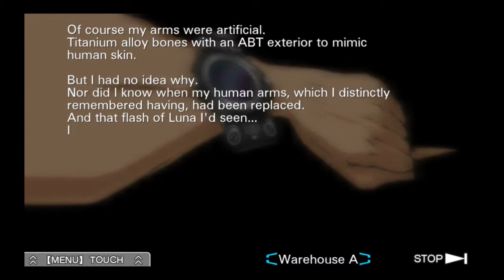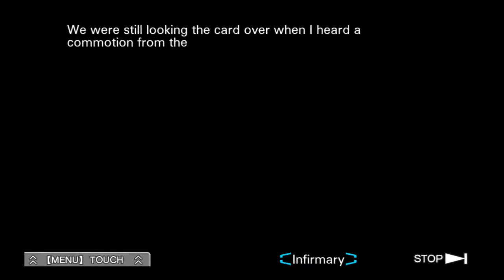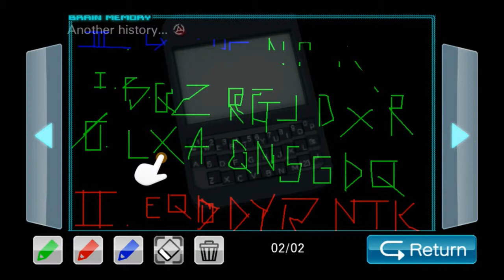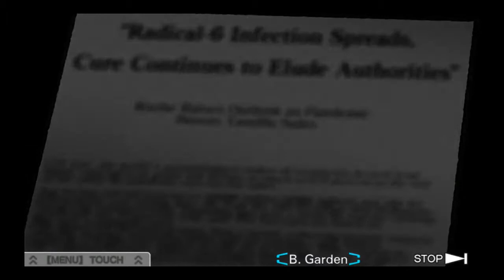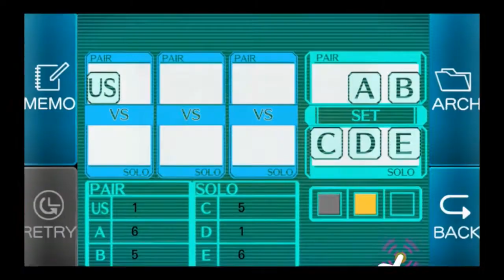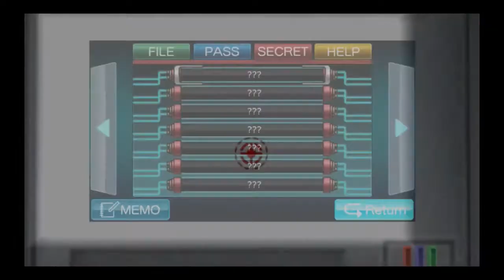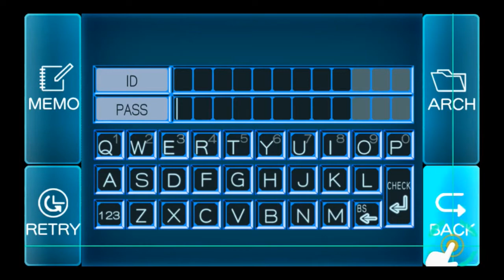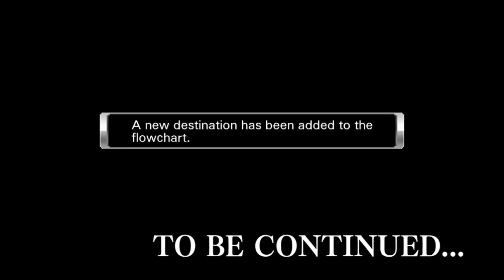Let's Play Zero Escape: Virtue's Last Reward - Part 17 (Japanese/Eng Subs)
It's been a long journey, but we've arrived at what i've dubbed the
"Final Boss" of Puzzle rooms. The Q Room...